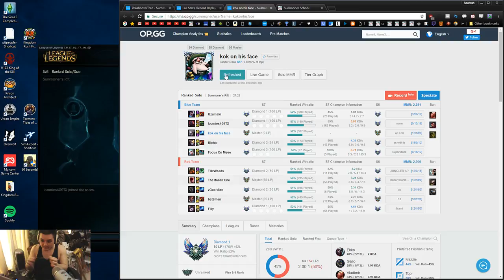Promo to Masters. Sion Jungle.